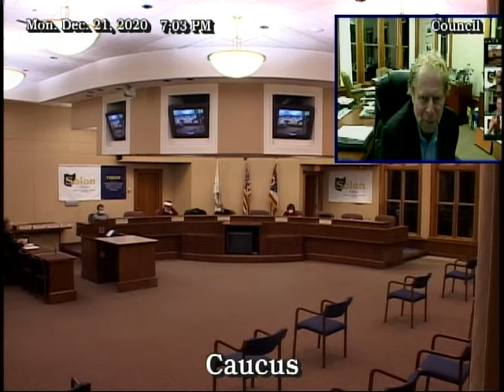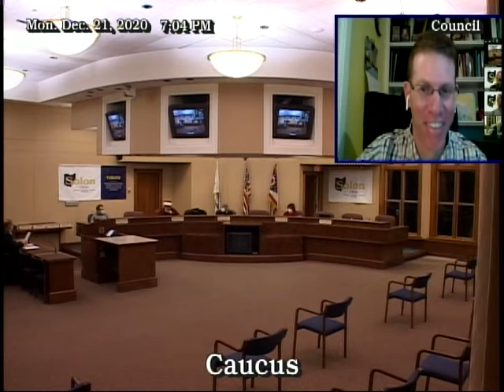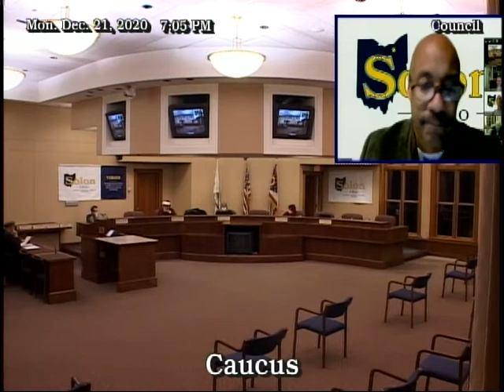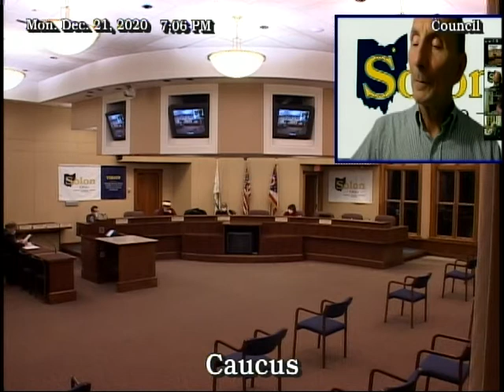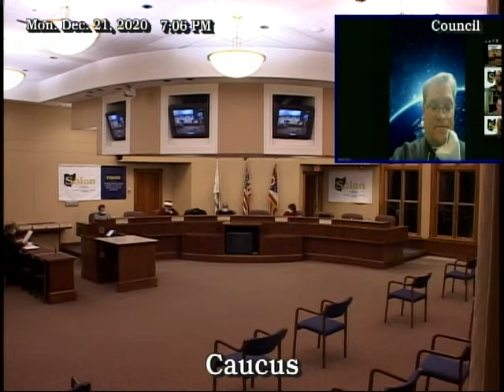Council Caucus December 21st, 2020